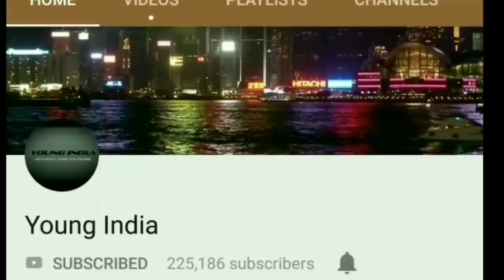सलमान से शादी करना चाहती है बॉलीवुड की ये ख़ूबसूरत अभिनेत्री, चेहरा देखकर चौक जायेंगे/salman khan.